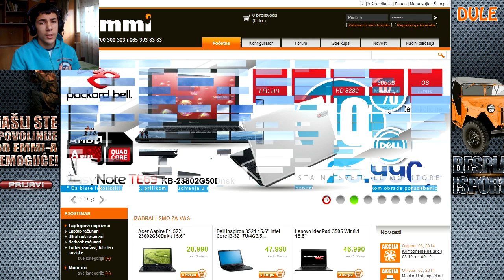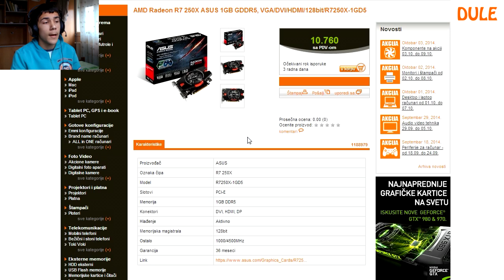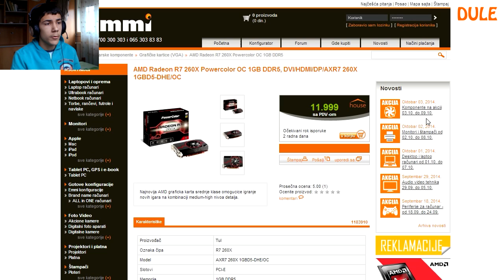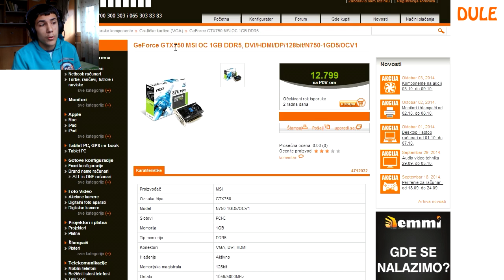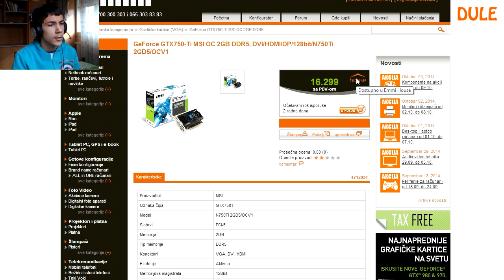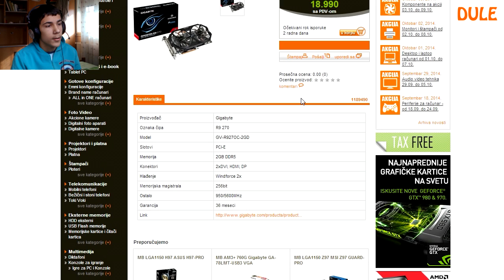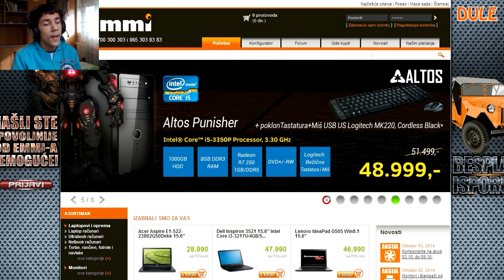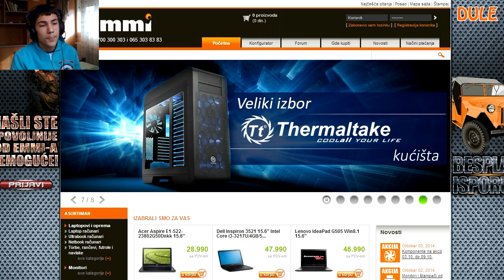Graficke kartice od 80€ do 180€